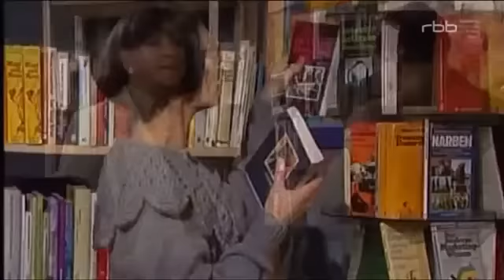Best of Sketchup mit Diether Krebs